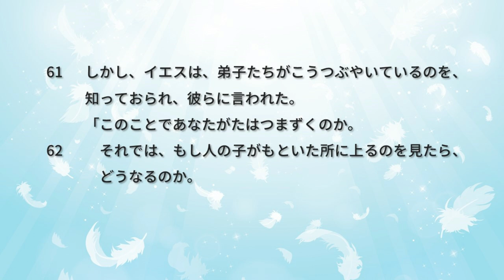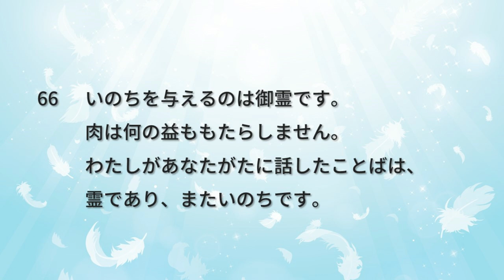3月17日・いのちを与えることば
ヨハネの福音書6章60～66節
2024年3月17日・貞光キリスト教会礼拝説教